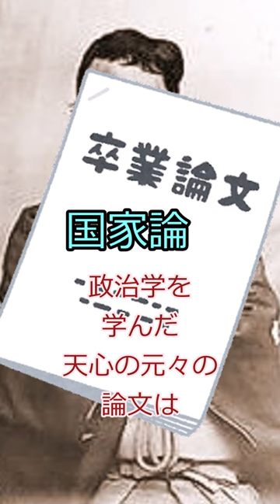【歴史】１４歳の妻の怒り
このチャンネルでは歴史を中心に扱っています。
今回は岡倉天心の１４歳の妻の怒りについての解説になります。